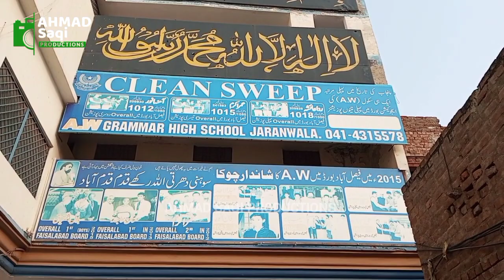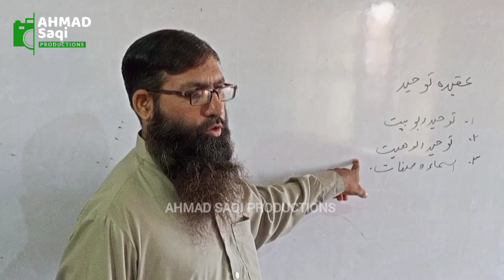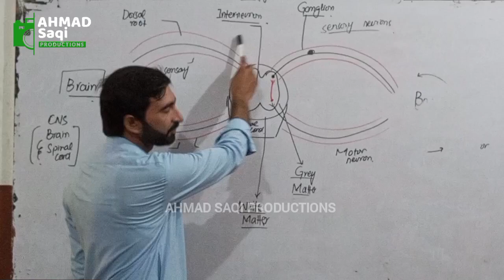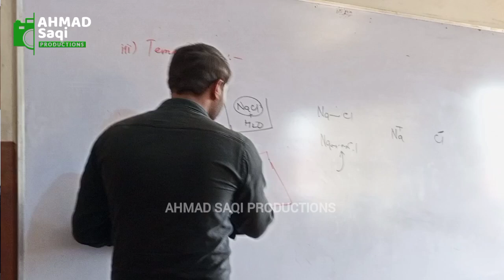Interview of Director A.W Grammar School Jaranwala| Ahmad Saqi Productions